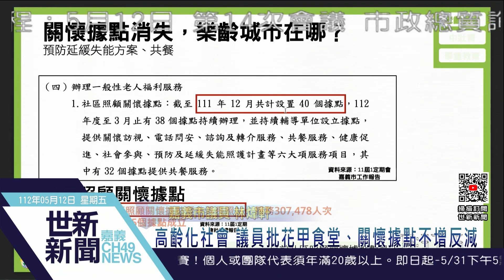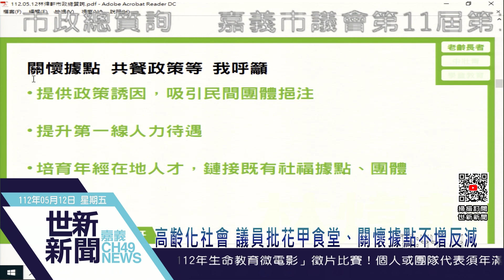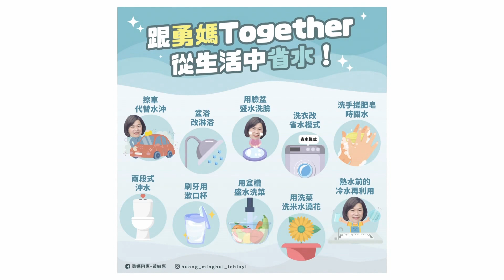世新新聞 高齡化社會 議員批花甲食堂、關懷據點不增反減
112年5月12日 (五) 世新新聞

高齡化社會 議員批花甲食堂、關懷據點不增反減

台灣進入高齡化社會，各縣市加強老人照護政策，嘉義市議員林煒軒12日質詢，嘉義市社區關懷據點、老人花甲食堂數量，今年卻不增反減，社工薪資低工作壓力，根據衛福部統計各縣市預防延緩失能的師資人數，嘉義市敬陪末座。市長黃敏惠說，嘉義市是長照示範城市，會努力提供好待遇福利，讓社工穩定工作，照顧更多長輩。